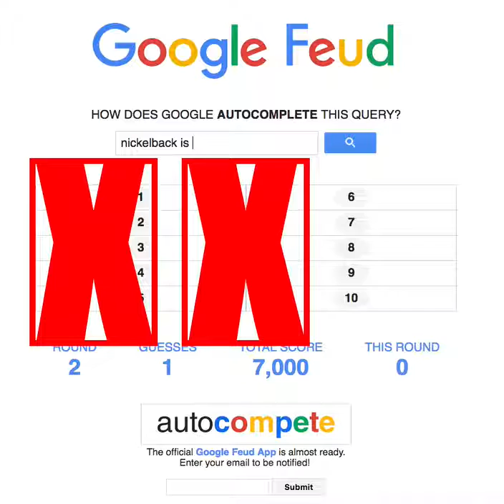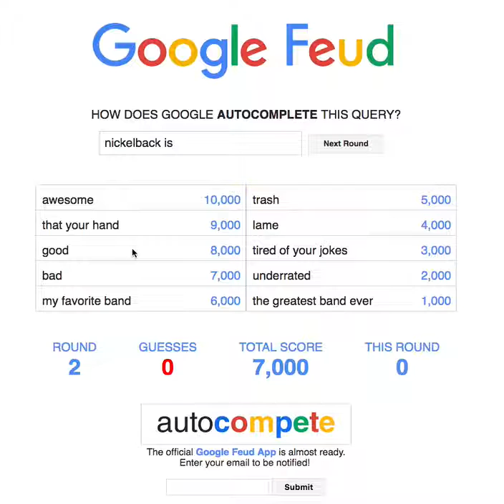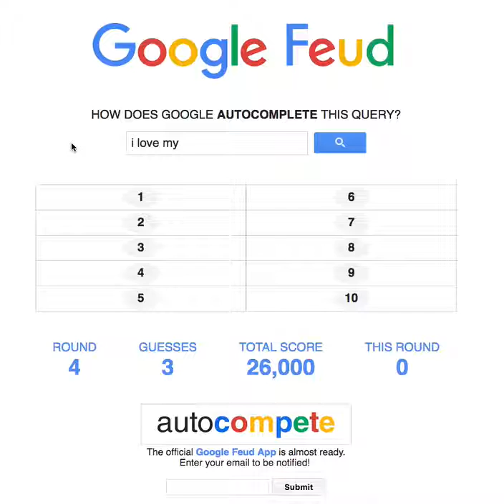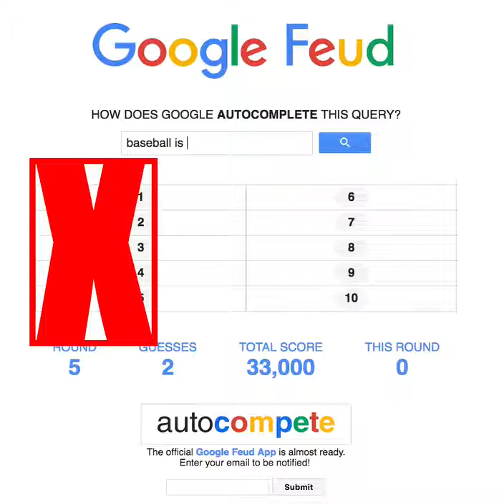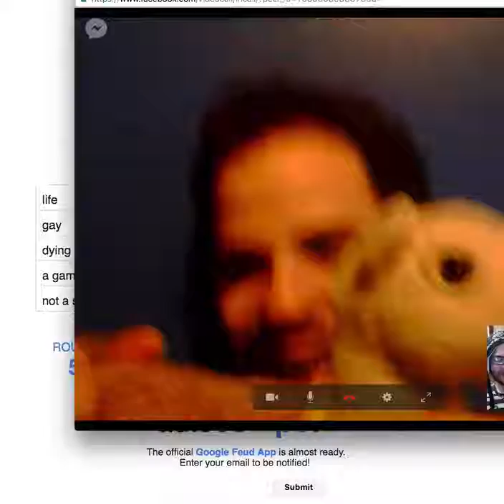Feeling lucky with Sharks! - Google Fued (1)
BSG Bros play Google Fued!